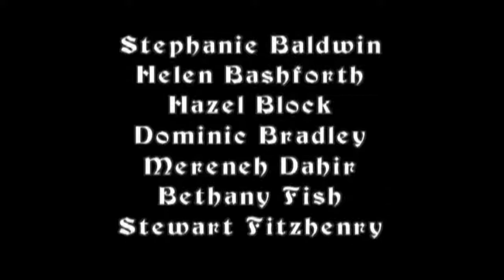1001 Arabian Nights and a Matinee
1001 Arabian Nights and a Matinee.
Performed February 24th, 25th & 26th 2011.
Directed by Phillip Higginbottom.
Produced by Jake McGrattan.
Written and Conceived by: Damian Tasler, David Lovesy and Steve Clark.
Cast: Susan Hope, Vera Müller, Wayne Walker, Wendy Wilson, David McChrystal, Samantha Fish, Chloe and Sophie Thompson, Tammy Ferguson, Adriane Schmeil and Natalia Bulla.